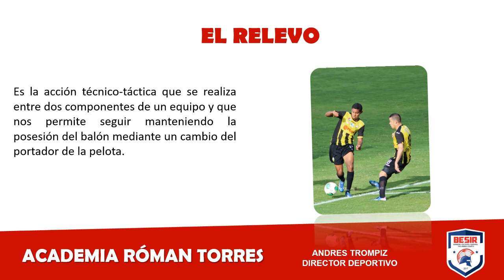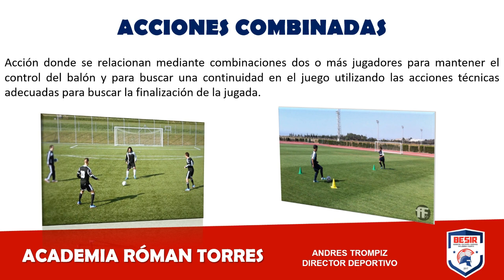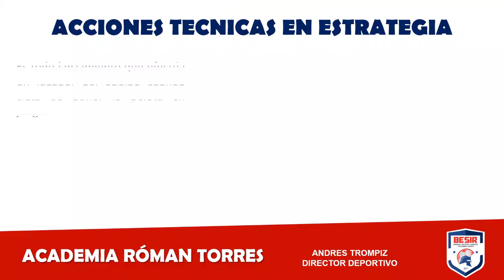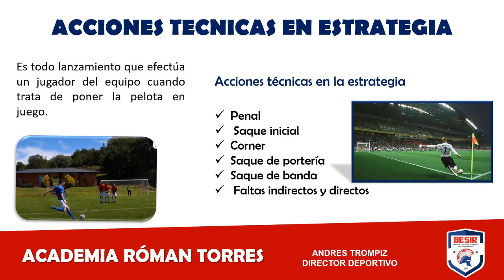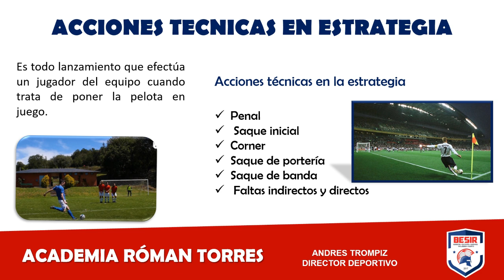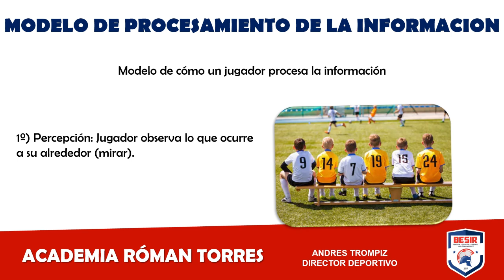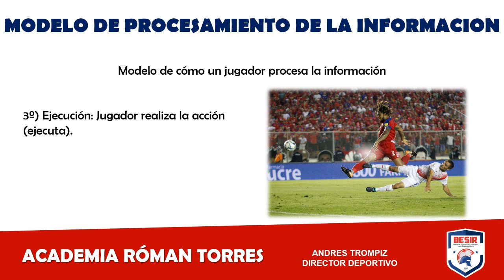MODULO 8 DE TÉCNICA ACADEMIA ROMAN TORRES